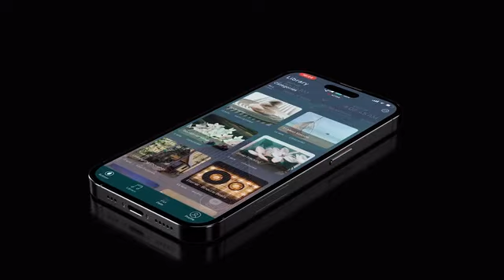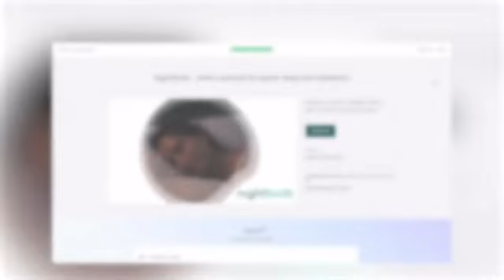Philips x Kokoon Sleep Headphones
The ultimate sleep earbuds are here - start your journey to better sleep.
Say goodbye to short nights and embrace the ultimate sleep experience with Sleep Headphones.

These revolutionary buds were designed to help you fall asleep and stay asleep even in the noisiest environments. In a powerful partnership with Philips, our team of expert scientists brings unparalleled expertise in the field of sleep science right to the comfort of your bed.